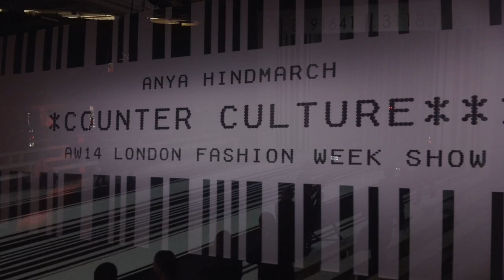Canning Conveyor - Anya Hindmarch Rehearsal (Counter Culture)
Awesome Fashion Event with Anya Hindmarch and Canning Conveyor